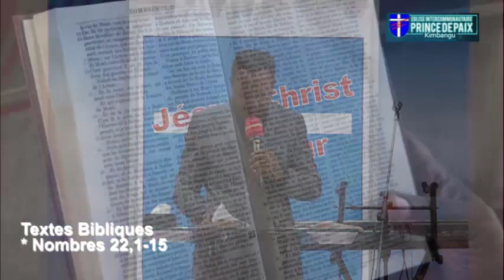LA CONSPIRATION DIABOLIQUE CONFONDUE/ Pasteur Jean MATADI